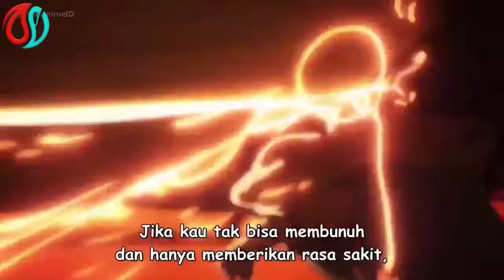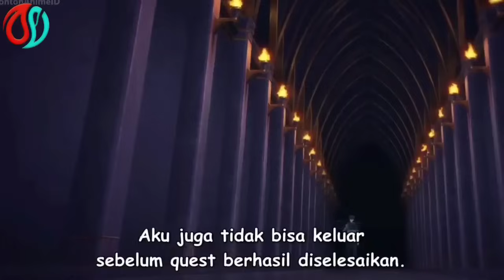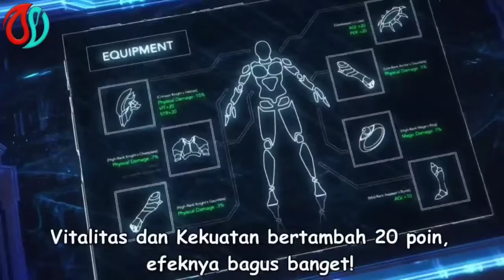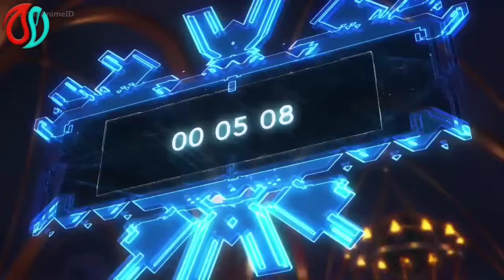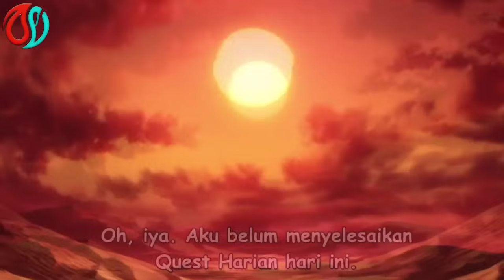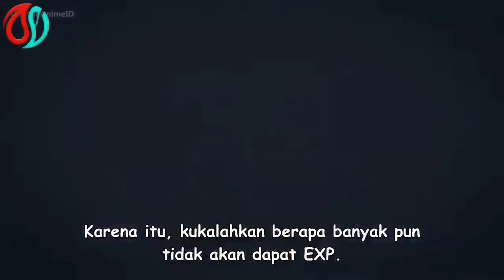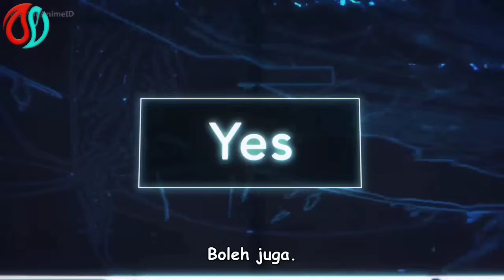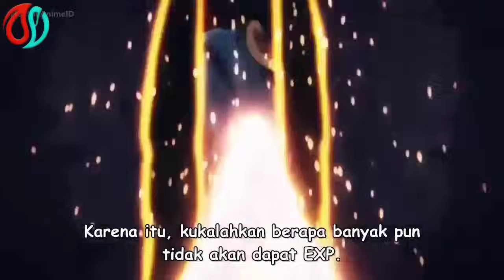JINWOO JADI SHADOW MORNACH MODE MAGE ASSASIN JADI SATU AUTO BIKIN LAWAN AFK - alur cerita anime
Ore dake Level Up na Ken eps 11-12